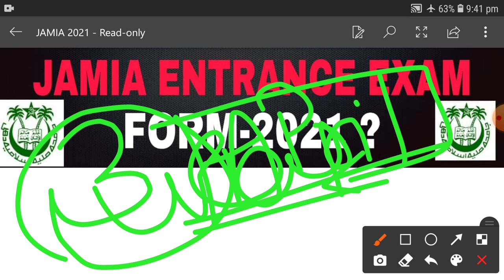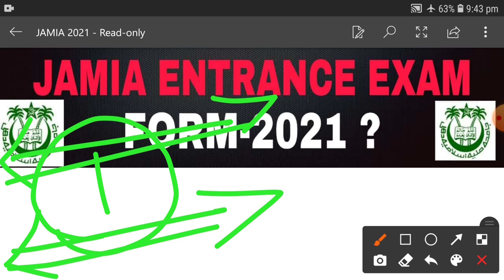Jamia Millia Islamia application form 2021|| JAMIA Entrance Exam 2021 ||Jamia Admission 2021